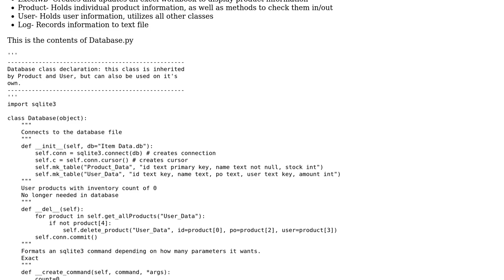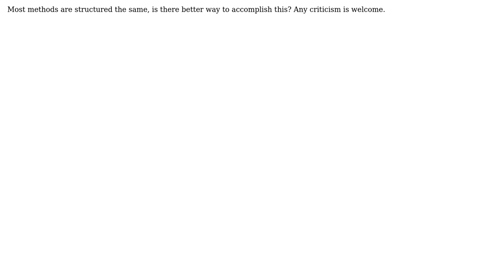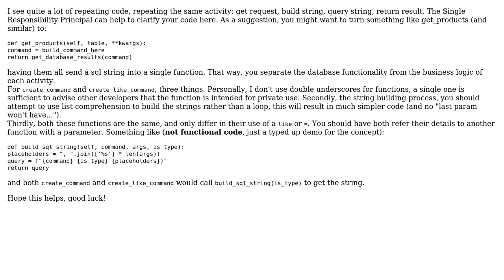Code Review: Register and track product inventory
With thanks & praise to God, and with thanks to the many people who have made this project possible! | Content (except music & images) licensed under CC BY-SA | Music | Images & others | With thanks to user Noah Corona user C. Harley user 200_success and the Stack Exchange Network Trademarks are property of their respective owners. You are responsible for your own actions.